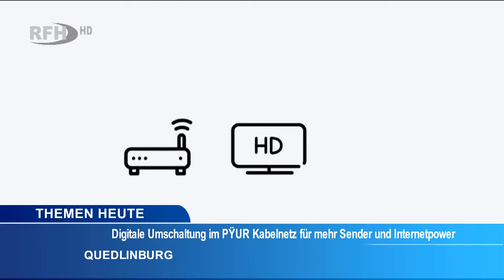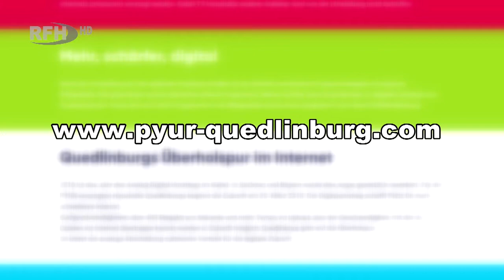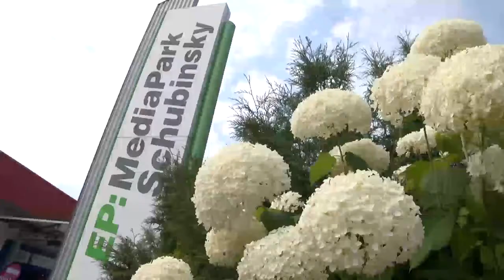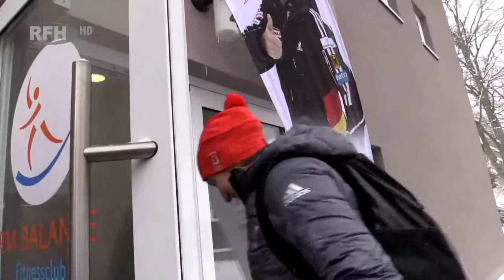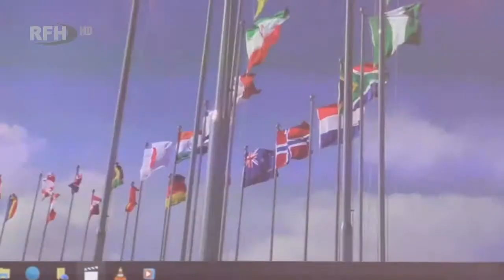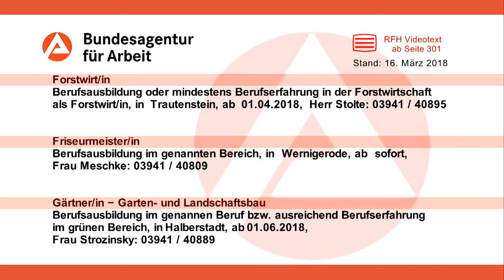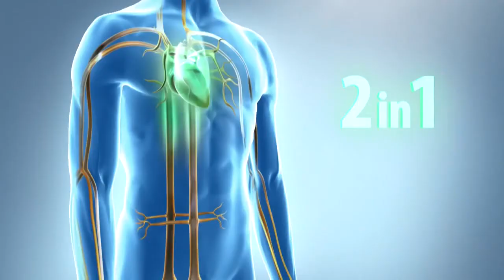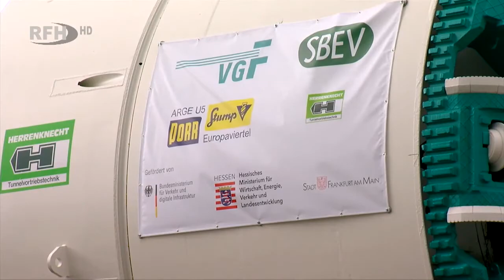RFH aktuell 2018 03 20 Di PYUR